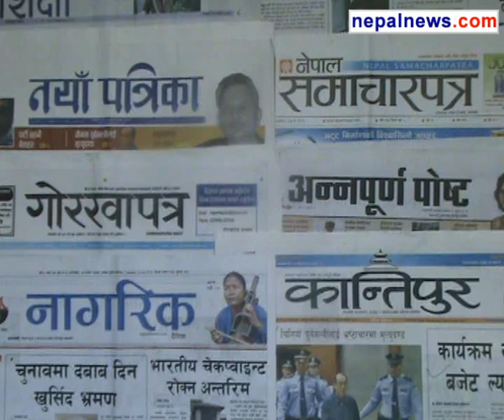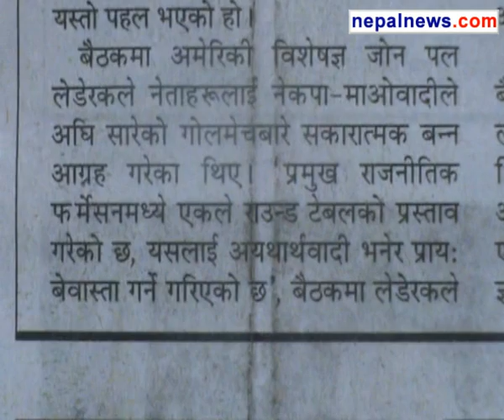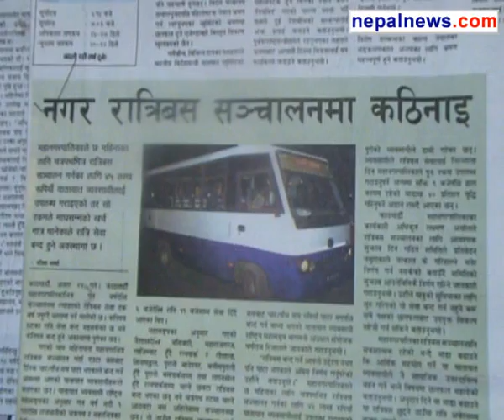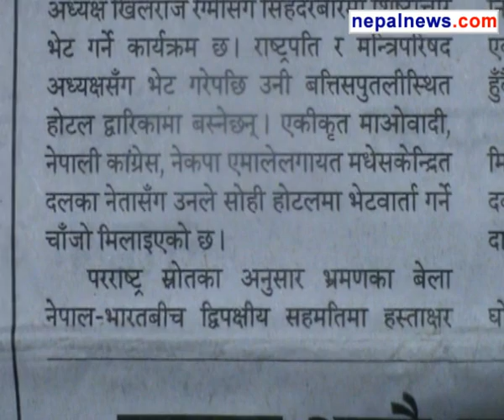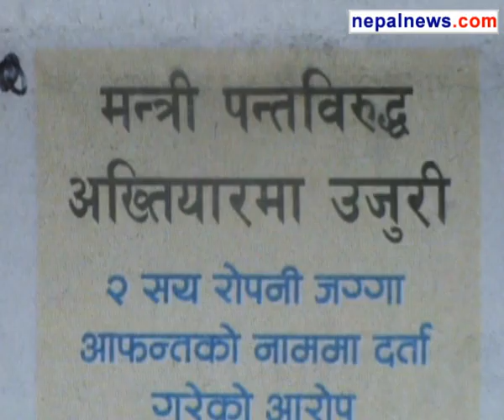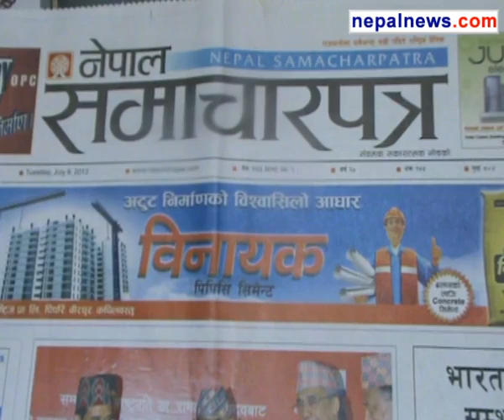July 09 2013 headlines in Nepali dailies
Round up of the major headlines in Nepali media for July 09 2013.